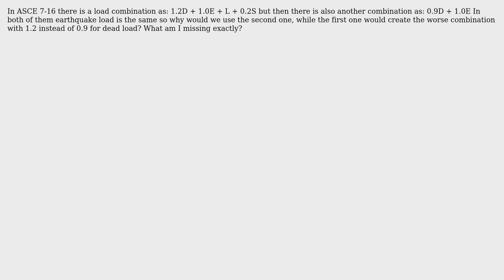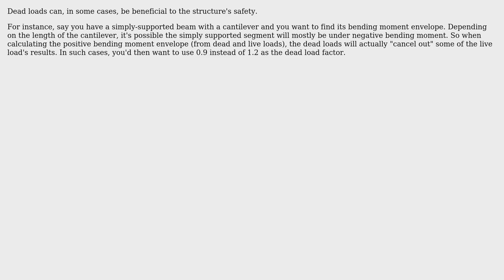Engineering: The difference between two load combinations in LRFD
With thanks & praise to God, and with thanks to the many people who have made this project possible! You are responsible for your own actions.